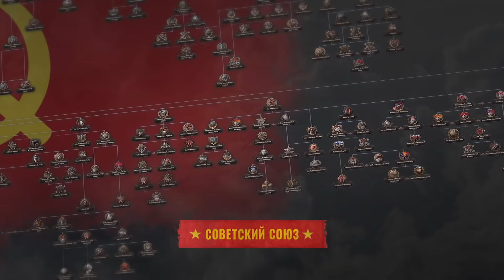Hearts of Iron IV: No Step Back | Релизный трейлер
Крупнейшие армии мира идут в бой, возглавляемые танковыми группами и снабжаемые разветвлённой железнодорожной сетью. Расскажите новые захватывающие истории о титаническом столкновении идеологий в Восточной Европе в дополнении «Ни шагу назад».